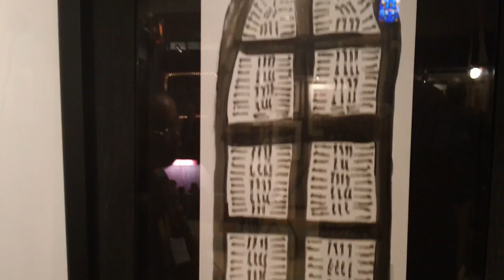Artist Frank Frazier at the Harlem Fine Arts Show 2012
Artist Frank Frazier at the Harlem Fine Arts Show 2012. TODAY IS THE FINAL DAY OF THE HARLEM FINE ARTS SHOW. Show hours today are 12-7p. The Harlem Fine Arts Show is a fine art exposition showcasing contemporary artists. The show consists of premier exhibitors who display the best art pieces by both emerging and established artists. February 10-12th, Harlem, Ny. at Riverside Church, 490 Riverside Drive (at 120th Street) in New York City. Share this on your FB page and bring some friends to the show